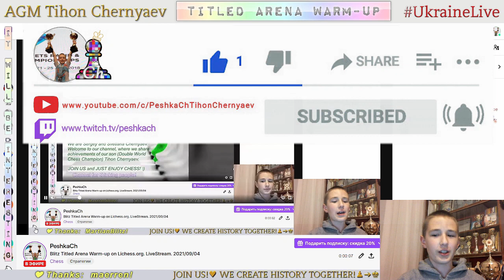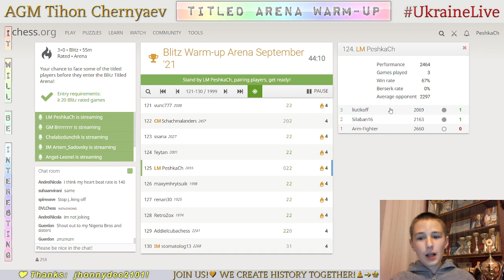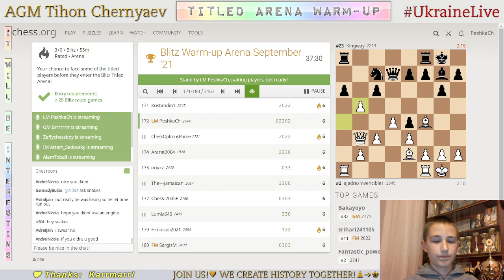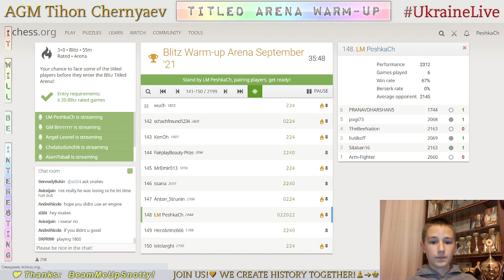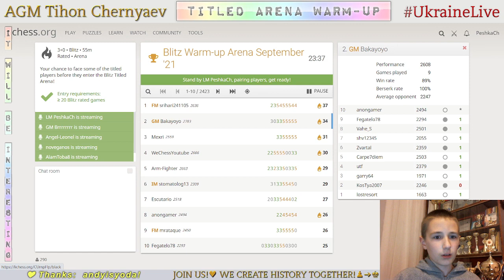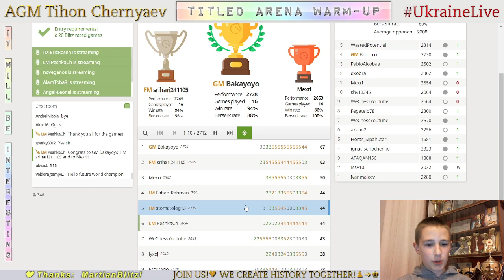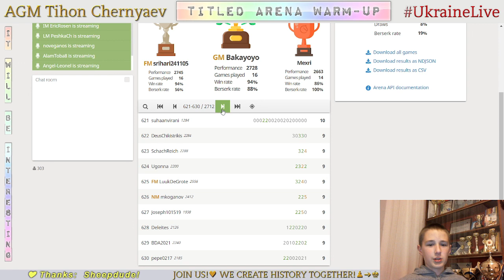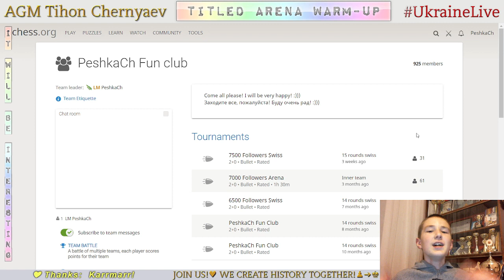CHESS. Blitz Titled Arena Warm-up on Lichess.org. LiveStream. 04/09/2021